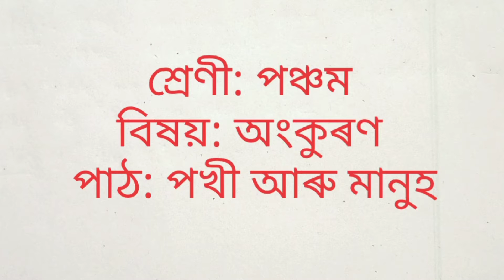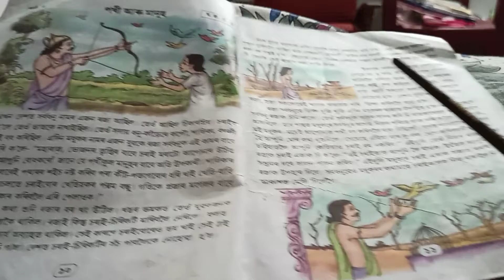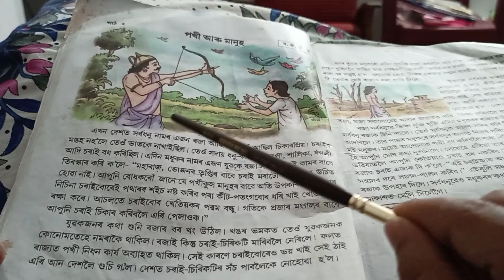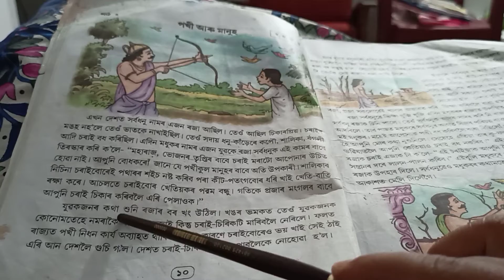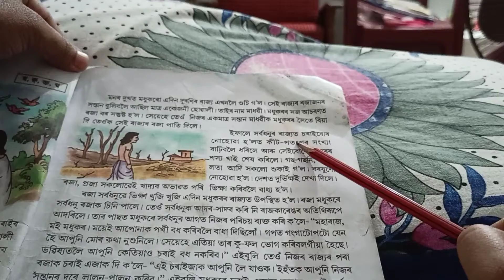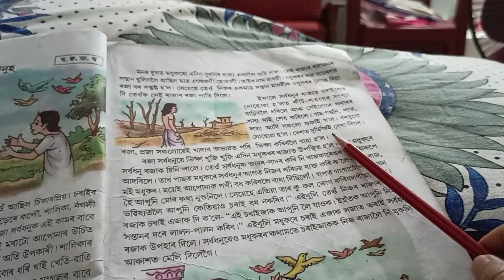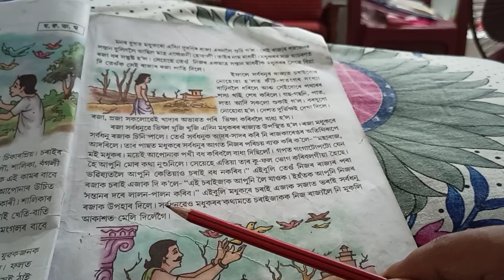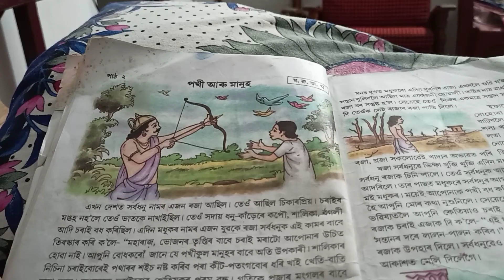পঞ্চম শ্ৰেণী, বিষয়: অসমীয়া, পাঠ: পখী আৰু মানুহ # Class:5, Sub:Assamese, Lesson:Pakhi aru Manuh.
A complete discussion of the lesson "Pakhi aru manuh" with questions and answers.